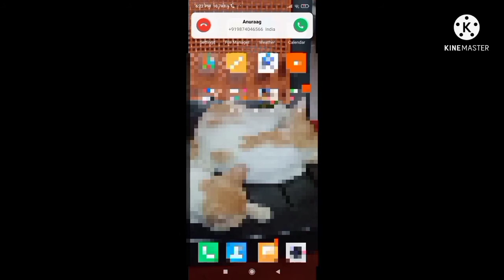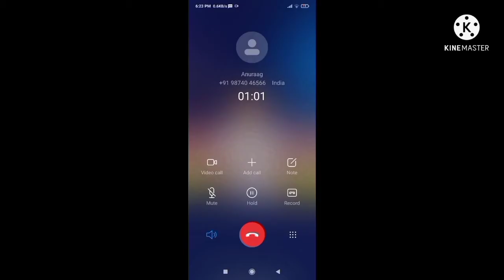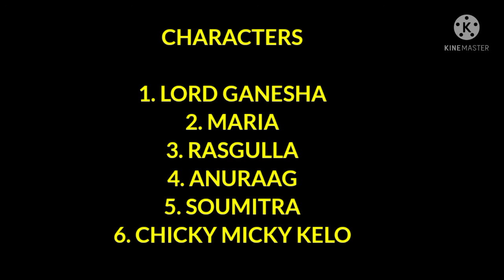LORD GANESHA's Masterstroke 🤩|| ft. MARIA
So this is the Last Episode of September Series.

And if not, then watch the previous episodes of September Series

1. Op Meow Montages

2. When a Kitten comes to Your House for the First Time

3. Base of Cat Dynasty || First Rap Ever 🤩

SPECIAL CREDITS

Director - SSRC
Script Writer - Anuraag De
Movie Maker - SSRC
Camera Man - Anuraag De
Editor - SSRC

Characters

1. LORD GANESHA
2. MARIA
3. RASGULLA
4. ANURAAG
5. SOUMITRA
6. CHICKY MICKY KELO

Meeting you in the Next and Very Exciting Series 🤩